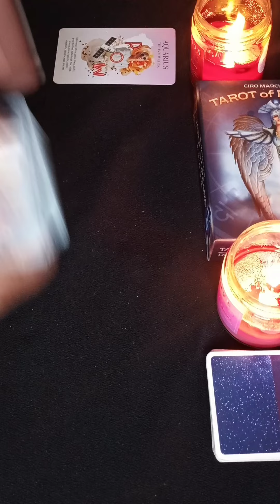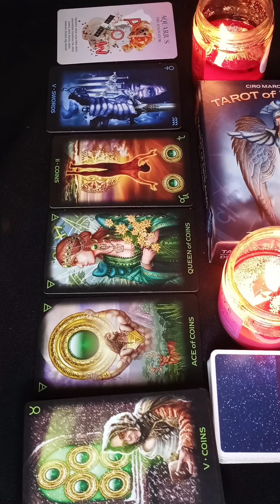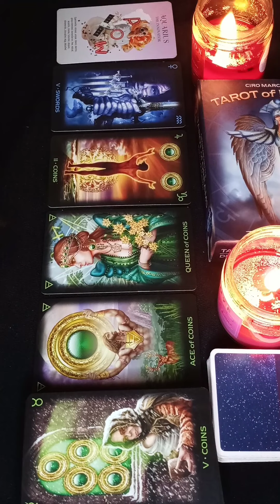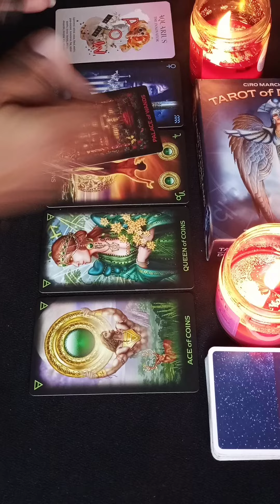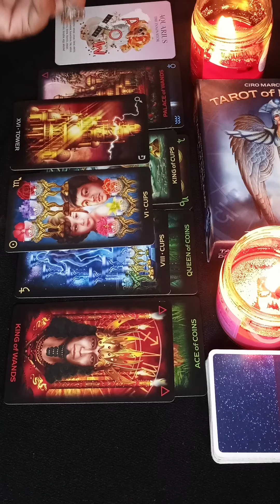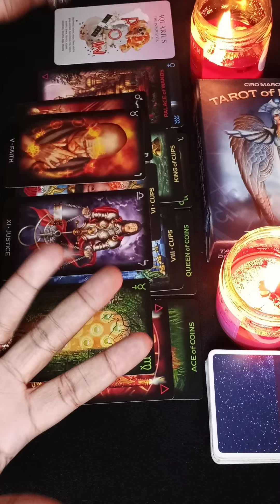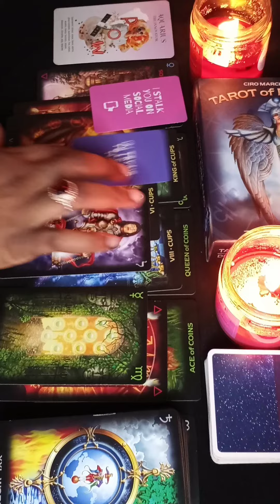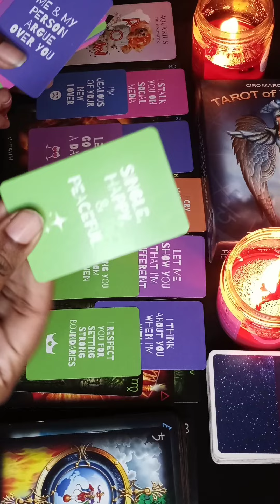Aquarius ♒ Obsessed with watching you succeed 😳 Someone wants to prove they've changed!🔥